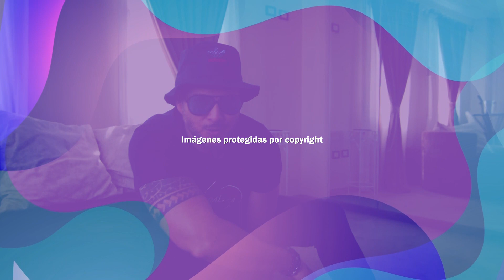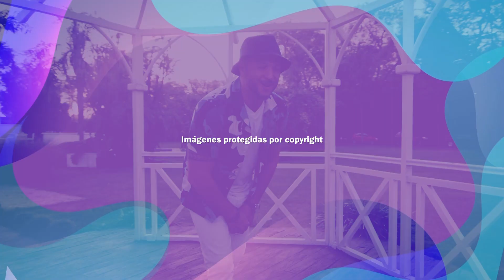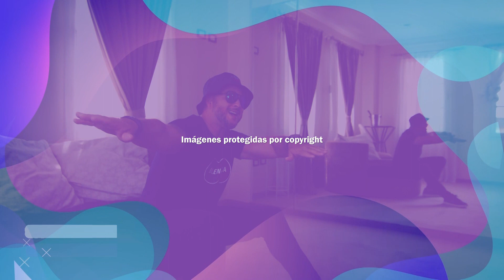Yuthiel - Entrevista CM Xpress Enero de 2023